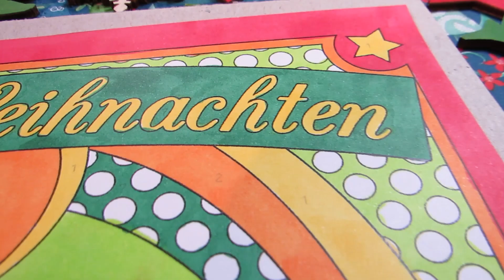4. Advent - Malen Nach Zahlen für Erwachsene - Frohe Weihnachten 🎄 - SpeedPaint 011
Ein weiteres Video in der Reihe Malen nach Zahlen.

Ich wünsche euch einen schönen vierten Advent, Frohe Weihnachten und viel Spaß beim Zusehen.

Verwendete TOUCH Twin Brush Marker
Y34 Yellow
YR23 Orange
R11 Carmine
GY236 Spring Green
G243 Green Deep
B68 Turquoise Blue
B263 Peacock Blue
BR107 Sand
BR96 Mahogany

Logo
Background vector created by Sketchepedia - Freepik.com
Edited by me (Janine1987)